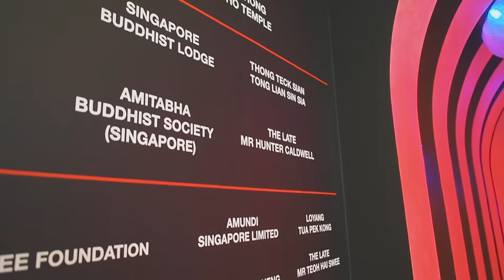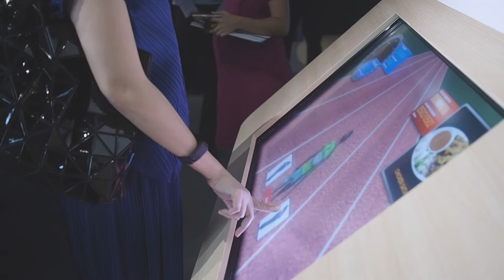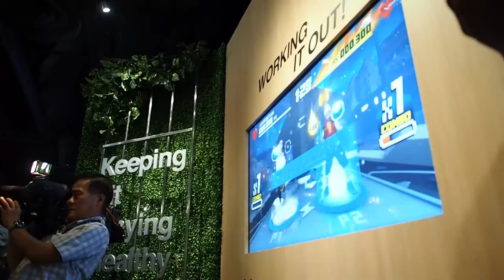Kidney Discovery Centre Official Reopening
The Kidney Discovery Centre (KDC) reopened its doors on 17 April, offering a more interactive and enhanced learning experience, where visitors can get to know more about kidney disease and prevention!